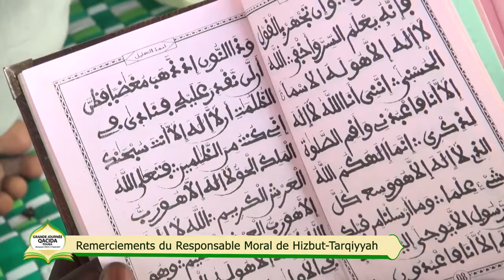Urgent🔴 Remerciements du Responsable Moral Hizbut Tarqiyyah après la Grande Journée Qaca